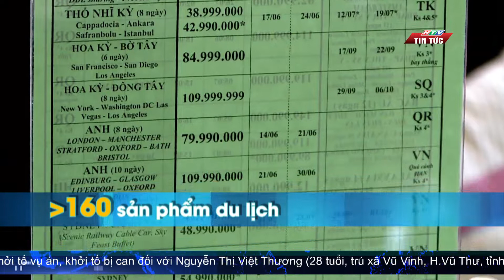SÔI ĐỘNG MÙA DU LỊCH HÈ NĂM 2022| HTV TIN TỨC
Có thể thấy, bánh xe của ngành công nghiệp không khói đang trở lại guồng quay một cách mạnh mẽ. Sau 2 năm gián đoạn vì dịch bệnh, đến thời điểm này của năm 2022 đang chứng kiến sự phục hồi đáng kinh ngạc của ngành du lịch.
   Sau kỳ lễ lớn 30/4, 1/5, mùa du lịch hè thời điểm này đến tháng 8, được dự báo sẽ tiếp tục có nhiều khởi sắc. Theo ghi nhận, nhiều tour tuyến trong nước và quốc tế vào tháng 6, thậm chí là tháng 7 đã hết chỗ. Nếu thời điểm này mới đặt tour, nhiều khách hàng phải chấp nhận dời thời gian khởi hành trễ hơn.